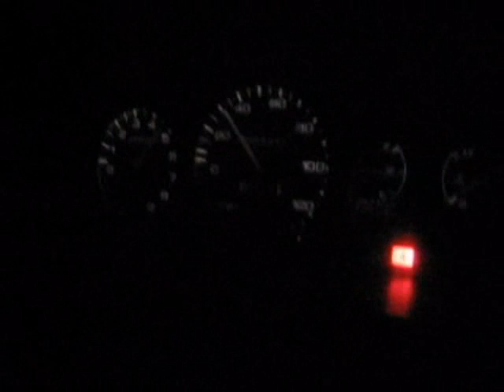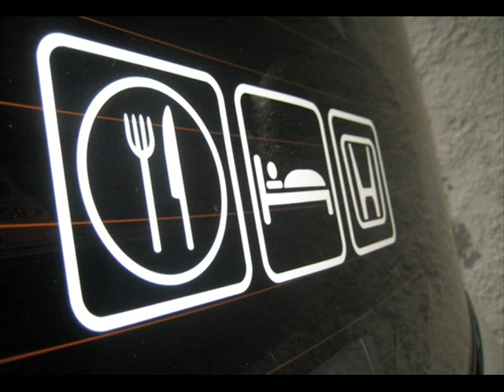Honda Civic Hatch Pulls and Race vs VW and RSX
Just a few pulls then my first ever race with this car (less traction than I thought) vs the VW gli then I tried racing the rsx but he wouldnt line up with me. I guess he was scared because he could not outrun me =P
EAT SLEEP HONDA